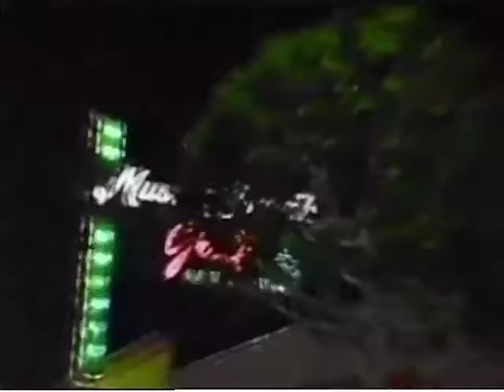Goodnight America - Ep. 18 (with Ken Hudson Campbell)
Lighthearted Entertainment presents another episode of the hit 90's comedy talk show "Goodnight America" hosted by Mark DeCarlo. This week's episode features actor Ken Hudson Campbell.